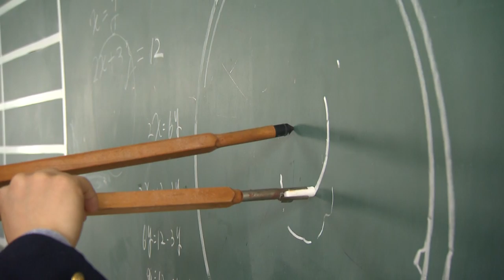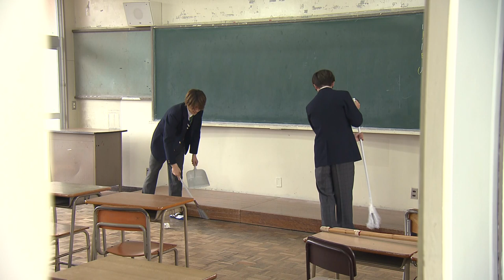【公式】バリすご8 バカッコイイ動画｜テレビ西日本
テレビ西日本「バリすご８」　毎週日曜　深夜０：３０放送中！

バカッコイイ動画の撮影に挑戦！

※映像に関して
撮影:高山元 (ATC)・香月正義（三原色）
編集：松嵜真理（VSQ）
ＭＡ：前田博文（VSQ）
ＣＧ：佐々木未来（VSQ）
ヘアメイク：オサレカンパニー
衣装協力：松竹衣裳
撮影協力：くらて学園
構成：永山哲平（ワタナベエンターテインメント）